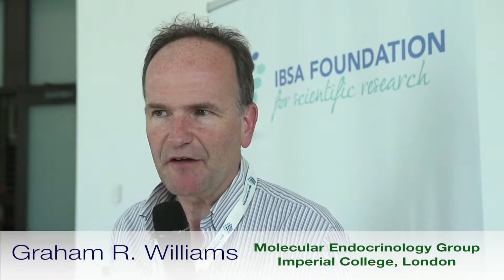Graham R. Williams - The thyroid…in the periphery!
"The thyroid…in the periphery!”
Naples, April 15 2016
University of Naples Federico II

Are we on the verge of a new era in thyroid gland knowledge and understanding its potential for treatment of diseases? Developments brought about by research are providing highly promising answers in this respect. To discuss all this, the IBSA Foundation for scientific research, in collaboration with Professor Domenico Salvatore, Professor of Endocrinology at Federico II University, Naples, Italy, organized the Forum titled “The thyroid…in the periphery!”. Held at Naples Federico II University, the Forum brought together experts in the field from all over the world, people whose research work and studies are opening up new perspectives for what may potentially be one of the most prominent breakthroughs of the near future. More than a hundred young students and researchers attended the world-class scientific event characterised by intense information exchanges and presentations of important novelties in a clear way, making everybody grasp how science is making progress for our future.